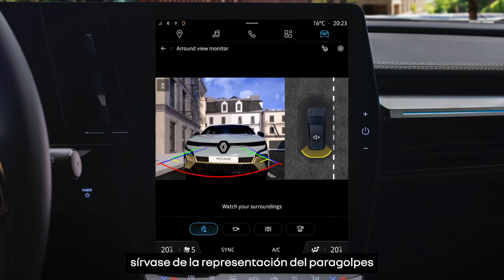Coches Eléctricos de Renault para 2023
En su día probé a fondo el Renault Zoe. Pues hoy he podido verlo en persona junto con el nuevo Renault Megane E-Tech. No te pierdas el video porque son dos coches eléctricos chulísimos.

0:00 Presentación
0:16 Megane E-Tech
4:15 Zoe
8:52 ¿Donde comprarlo?

- DATOS RENAULT MEGANE E-TECH -

▶ MOTOR
- Potencia: 96kW / 130CV - 160kW / 220CV
- Velocidad: 150km/h - 160km/h
- Par motor: 250NM - 300NM

▶ BATERIA
- Capacidad: 60kWh
- Autonomía:  454km WLTP.
- Consumo: 16kW/100

▶ CARACTERÍSTICAS
- Dimensiones: ancho 4m 19cm,  1m 56cm alto y 1m 76cm de ancho.
- Peso: 1.700kg
- Frenos: Delantero y trasero de disco.
- Neumaticos: 215/45 R20

▶ PRECIO: desde 42.000€

- DATOS RENAULT ZOE -

▶ MOTOR
- Potencia: 80kW / 109CV - 100kW / 136CV
- Velocidad: 135km/h - 140km/h
- Par motor: 225NM - 245NM

▶ BATERIA
- Capacidad: 41kWh - 52kWh
- Autonomía:  313km - 389km WLTP.
- Consumo: 17kW/100

▶ CARACTERÍSTICAS
- Dimensiones: ancho 4m 08cm,  1m 56cm alto y 1m 78cm de ancho.
- Peso: 1.600kg
- Neumaticos: 215/45 R17 - 205/45 R17

▶ PRECIO: desde 34.000€